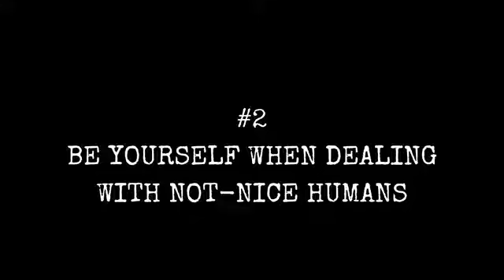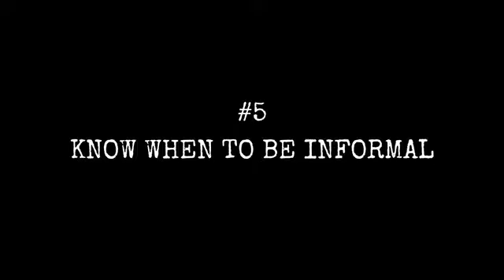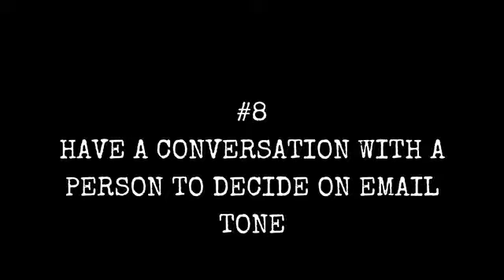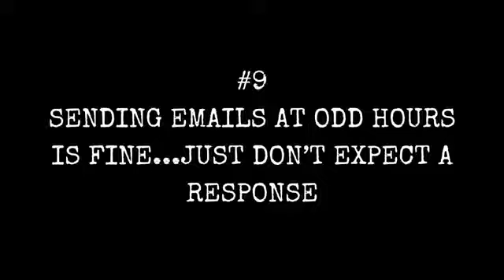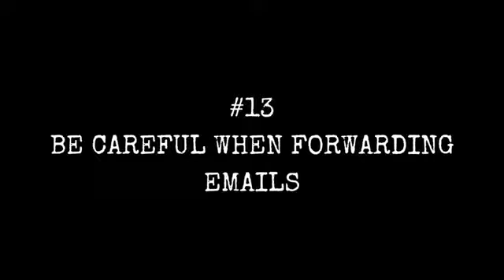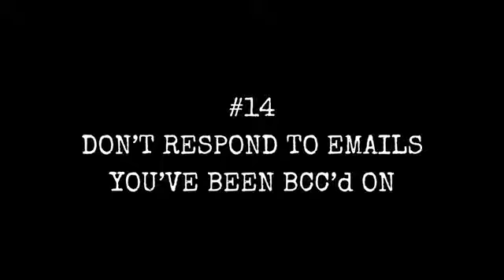14 E-Mail Tips for Better Communication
What are some do's and don'ts when it comes to sending e-mails to colleagues, clients, and prospects. How about we don't respond to e-mails we're BCC'd on -- that's a start! Here are 14 other tips you should pay attention while sending an e-mail to just about anyone.